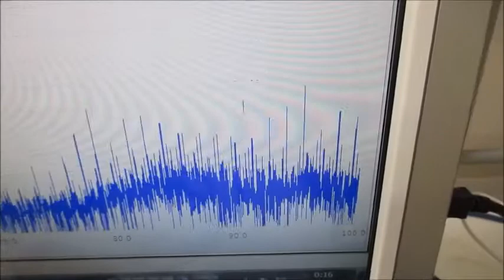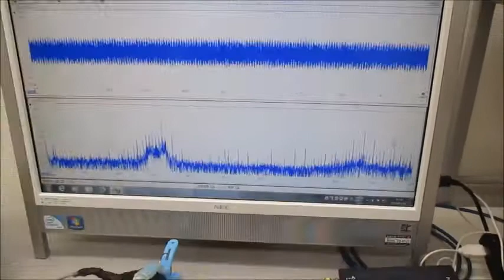超音波振動の相互作用（共振・非線形現象）を発振制御する技術 ultrasonic-labo